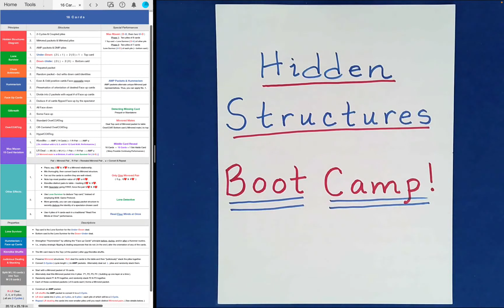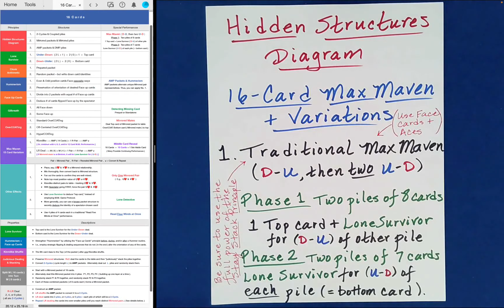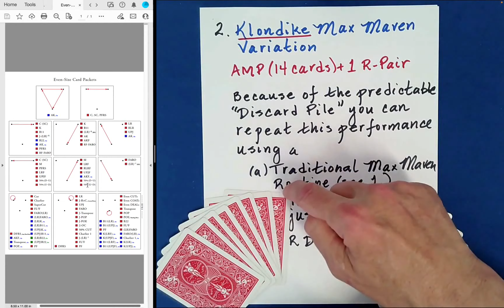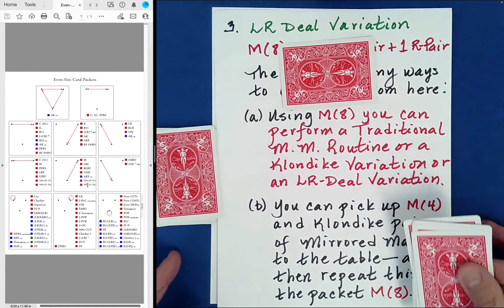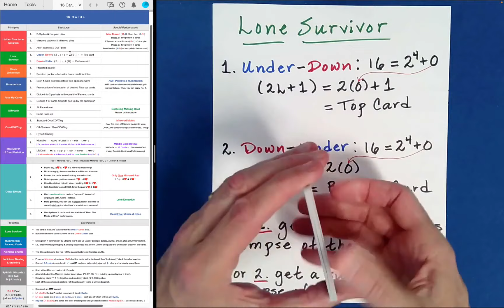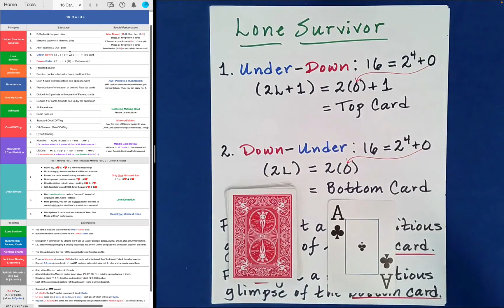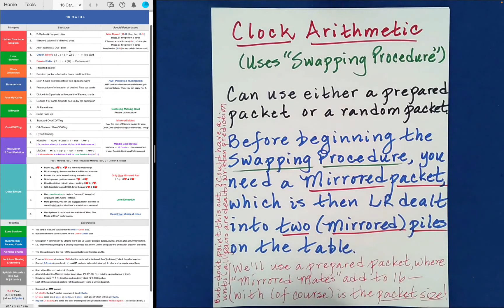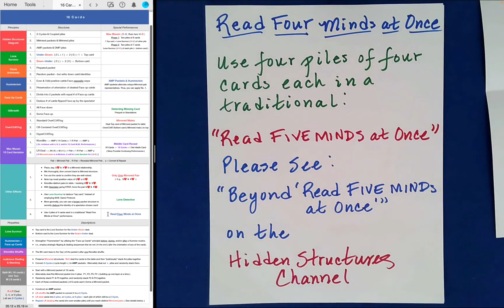JUST 16 CARDS! (Never-Before-Seen Card Magic)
Please Turn on "Subtitles / Closed Caption" to See the Author's Comments or Corrections.

Card Boot Camp (Part 13 of 13) (Absolute Math Magic 💎)